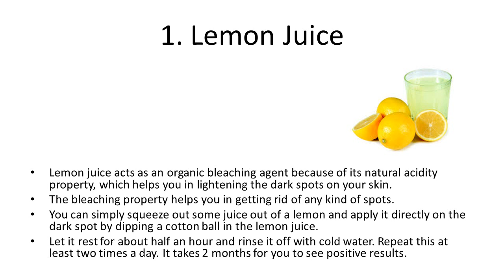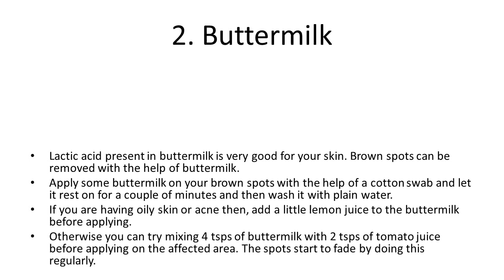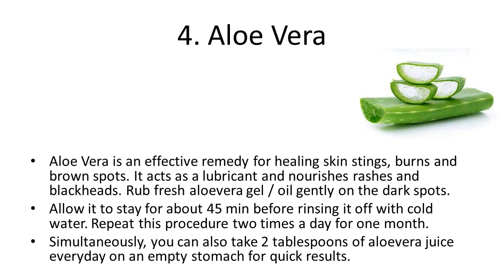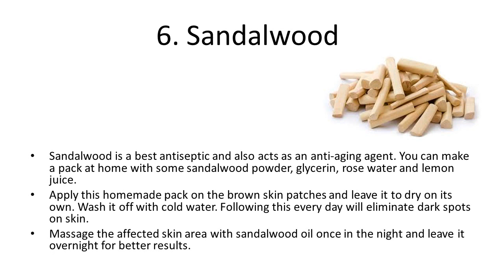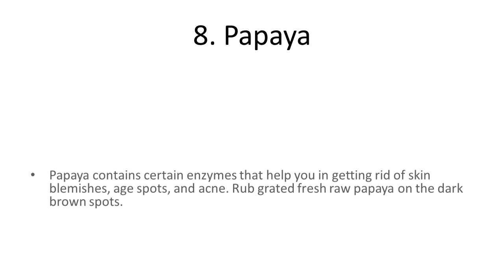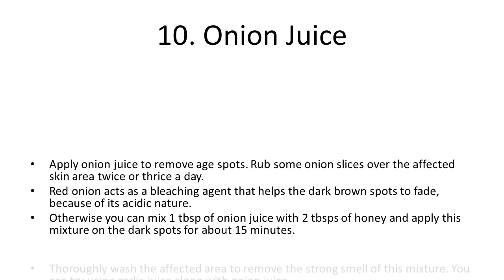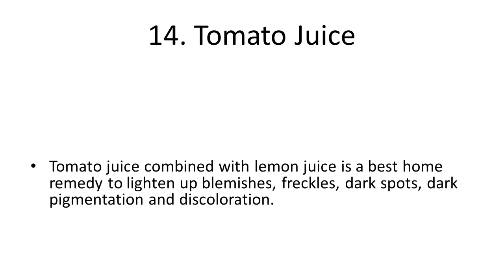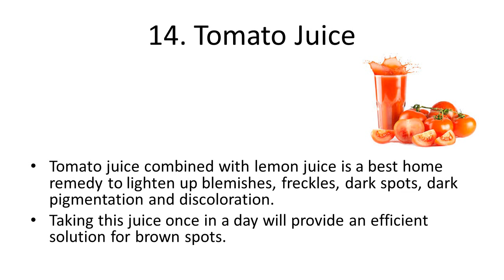Best Home Remedies to Remove Dark Spots | How to remove Dark Spots naturally